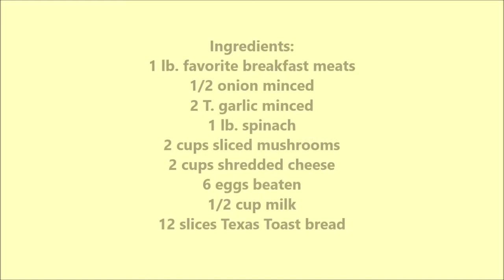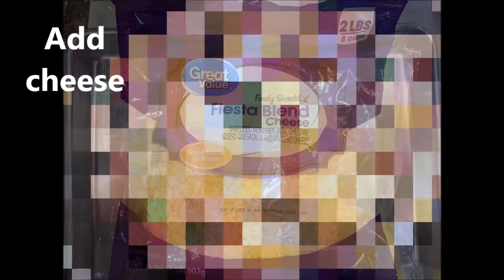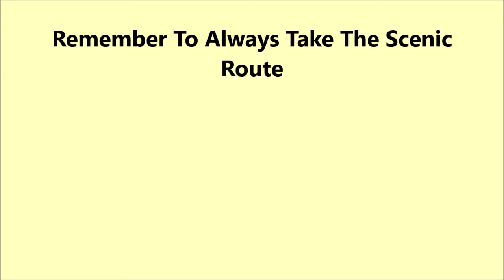Stuffed French Toast#2/Foodie Friday/RV Cooking/Full Time RV Living/Full Time RV Family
Thanks for joining and watching our channel. We love to read your comments, and we can't wait to start meeting you on the road starting in 2021!

Stuffed French Toast #2
Texas Toast Bread- 12 slices
Favorite breakfast meats
1/2 onion diced
2 T. garlic minced
1 lb. spinach
2 cups mushrooms sliced
2 cups shredded cheese
6 eggs beaten
1/2 cup milk

"Remember to Always Take The Scenic Route"